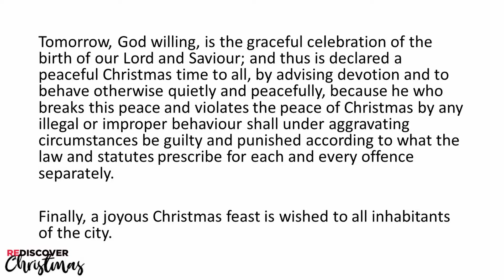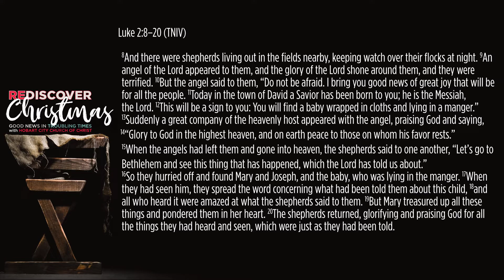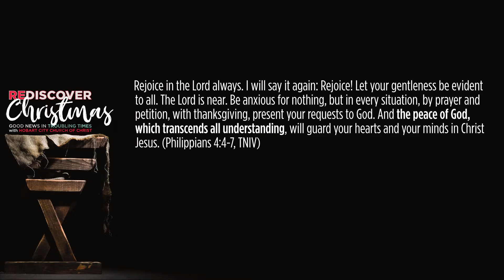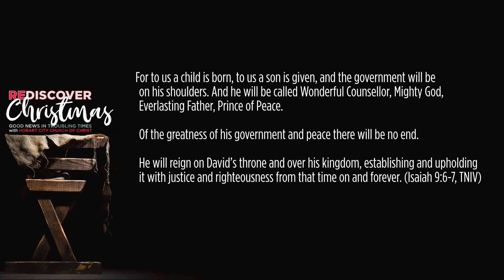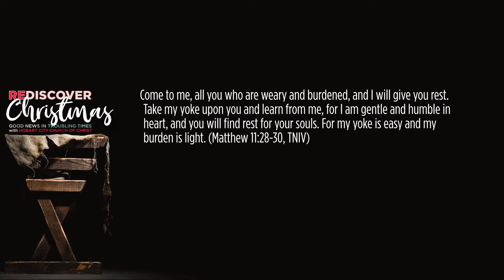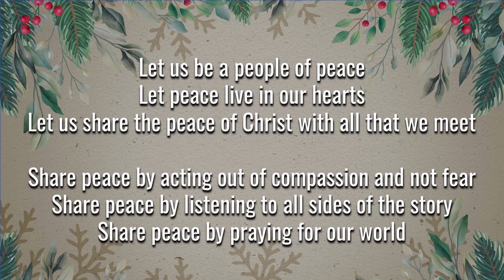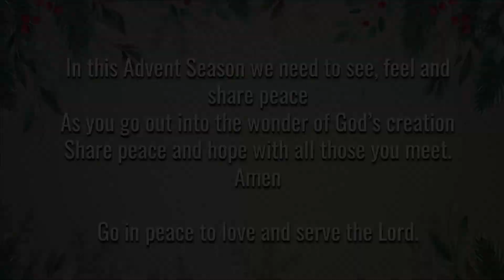ReDiscover Christmas: Finding Peace in our Struggles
Worship, Communion, Prayers and a Message for this COVID-19 world.

Worship Team: Phil & Naomi Cooper, Scott & Linda Weston, Wayne Henderson, Viviana Hoo
Message: Simon Clemow
Theme: ReDiscover Christmas: Finding Peace in our Struggles

Sermon Video Clip:
The Chosen (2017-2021) – Loaves & Fishes Productions, Angel Studios - Sir David Suchet